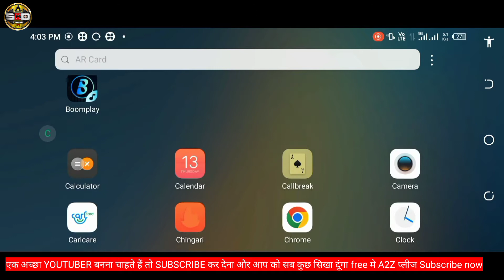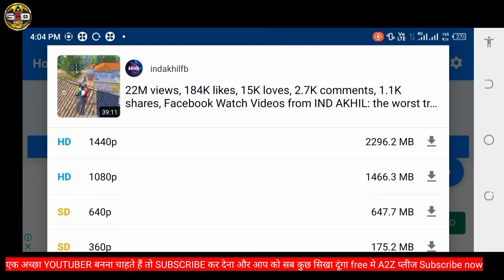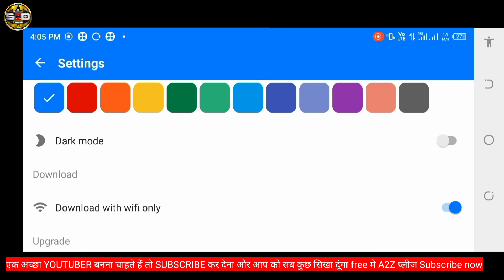facebook video download kaise kare 2023 | how to download facebook videos in gallery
facebook video download kaise kare 2022 | how to download facebook videos in gallery

About this video :- दोस्तो इस विडियो में बताया हुं कि facebook video download kase karte hai

facebook video
facebook video download karna sikhe
how to download facebook video without any App 2022
how to download fb video
how to download facebook videos to phone gallery
skd tech 3m

video editor :- shravan

video quality :- mp4+hd

Topic cover -
1) skd tech 3m
2) SKD tech 3m in hindi
3) views kaise badhaye
5) promote youtube video
6) new youtuber
7) technical guruji
8) technical yogi
9) manoj dey
10) spreading gyan
11) crazy xyz
12) Mr. Indian hacker
13) Ts&s@#

अब यहाँ चले आईये मेरे सोशल नेटवर्क पर
Link.

Video Hashtage-

youtuber_बनना_चाहते_हो_तो_subscribe_करो सब_कुछ_सिखा_दूंगा_फ्री_मे
tm&s@